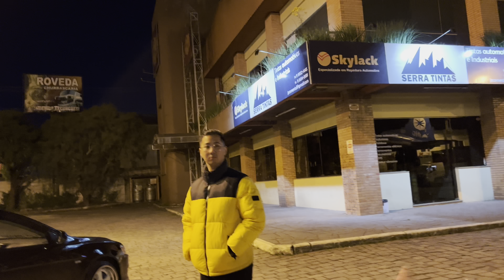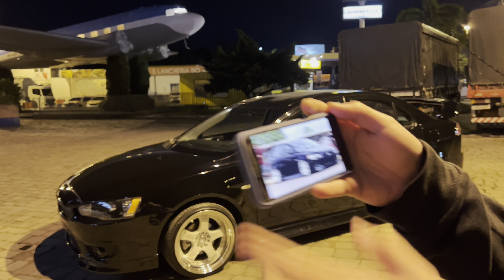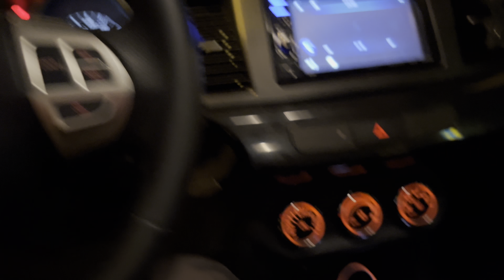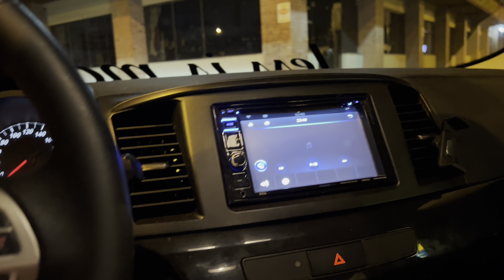A LEI DO PLACA DELETE ENTROU EM VIGOR